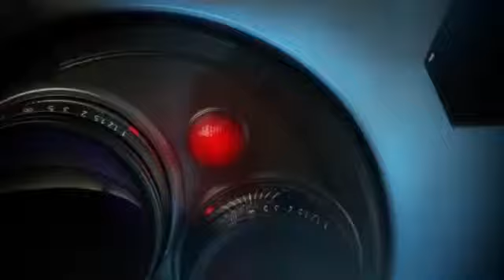Insomniac's Ted Price Talks Fuse And How It Evolved From Overstrike